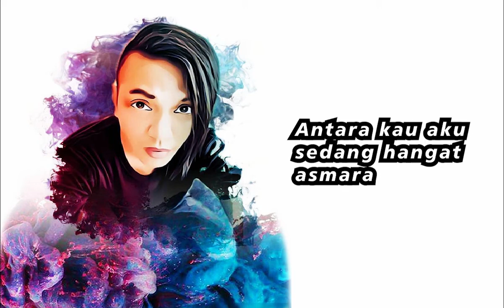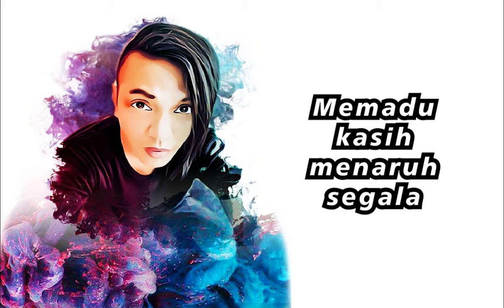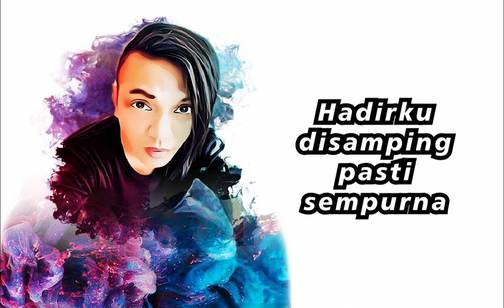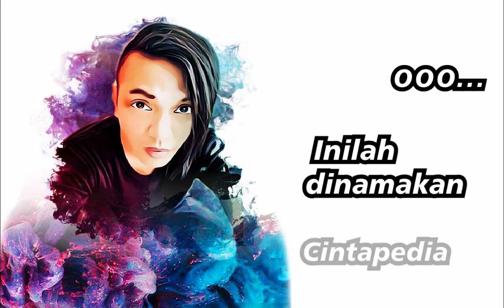Cintapedia - Toy Nizam (Official Karaoke) OST "Cintapedia" Drama Siri TV2/TV Okey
Penyanyi :  Toy Nizam
Lirik         :  Story
Talent Toy Production